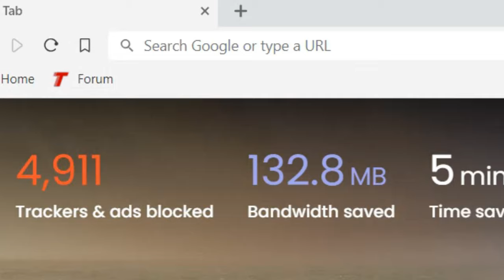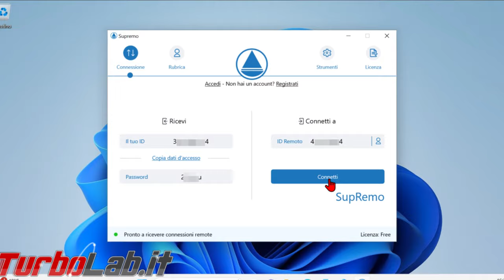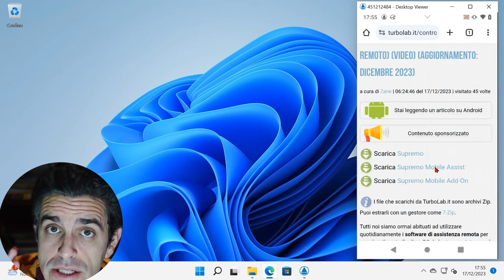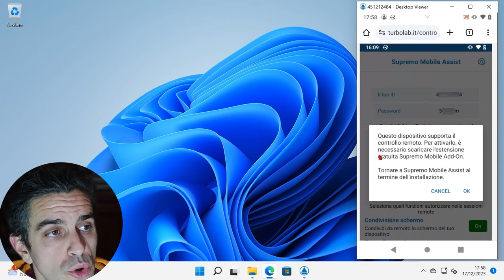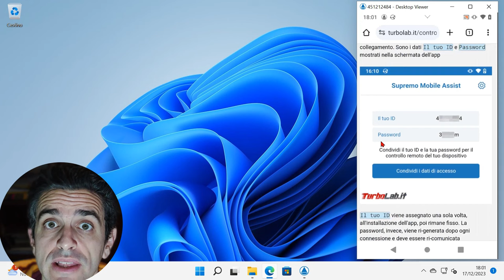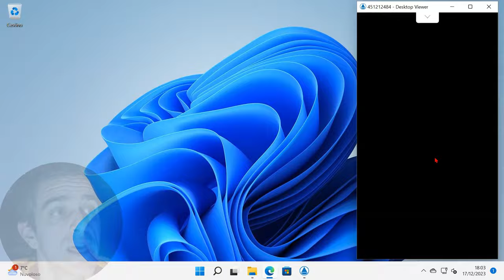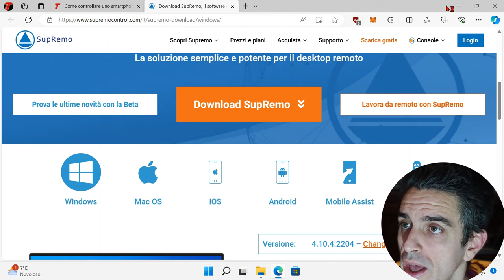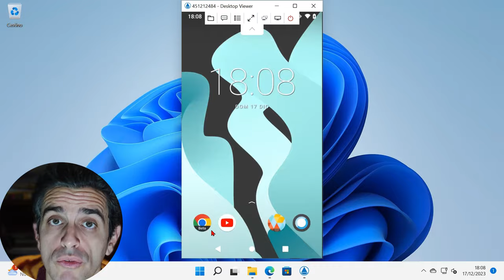📲 COME CONTROLLARE UNO SMARTPHONE ANDROID DA LONTANO: GUIDA A SUPREMO MOBILE ASSIST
Tutti noi siamo ormai abituati ad utilizzare quotidianamente i software di assistenza remota per prendere il controllo di un PC da lontano e aiutare così clienti, colleghi, amici e parenti a risolvere i loro piccoli e grandi problemi con il computer, senza bisogno di recarci fisicamente sul luogo. Ma... come fare quando qualcuno ha bisogno d'aiuto con il suo telefono? Sarebbe proprio bello utilizzare lo stesso paradigma e controllare da remoto anche gli smartphone! Ebbene: grazie a Supremo Mobile Assist è ora possibile accedere da remoto a smartphone e tablet Android in modo semplice e super-efficace. Vediamo dunque come procedere.